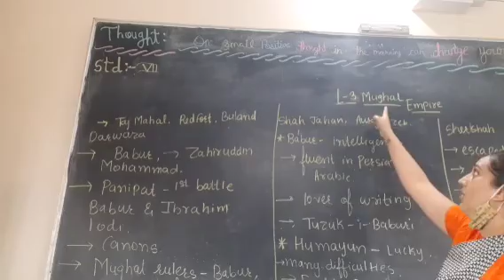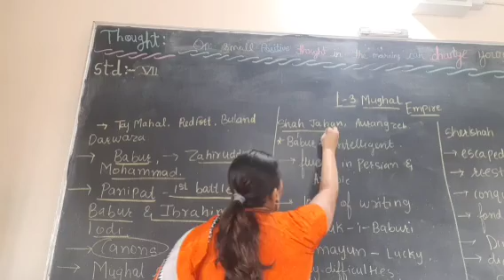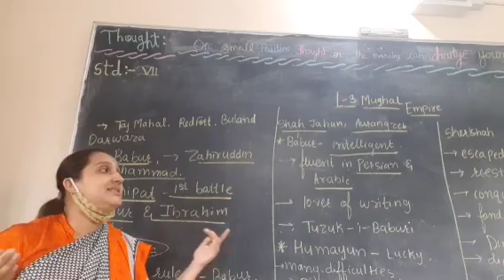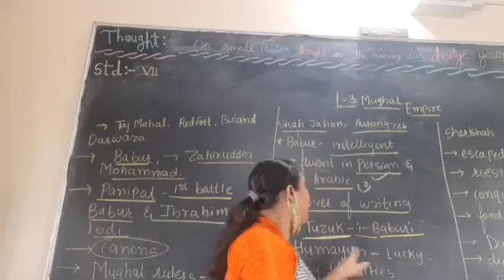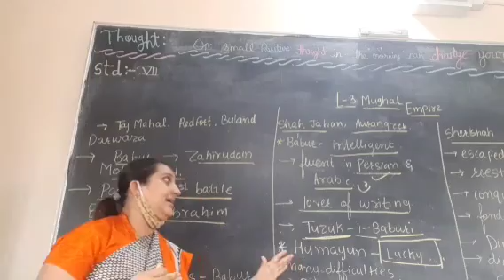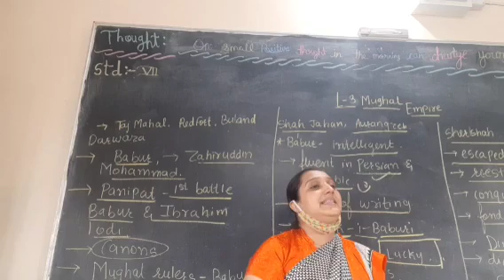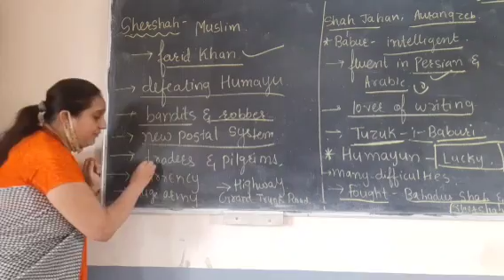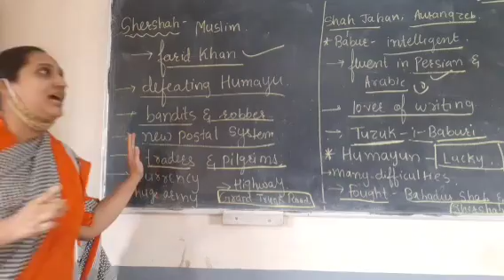Class 7 Social Ch 3 Mughal Empire (part 1)